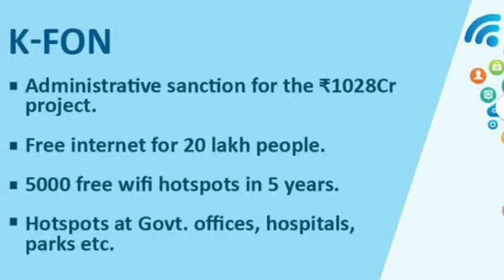വരുന്നു ഇന്റർനെറ്റ് വിപ്ലവം കെ ഫോൺ പദ്ധതി തയ്യാറാകുന്നു|Internet Kfone Project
വരുന്നു ഇന്റർനെറ്റ് വിപ്ലവം കെ ഫോൺ പദ്ധതി  തയ്യാറാകുന്നു